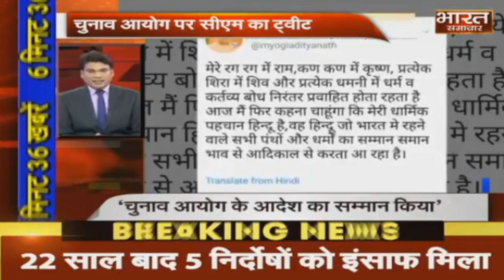ElectionWIthBSTV || 6 मिनट 36 खबरे || BHARAT SAMACHAR